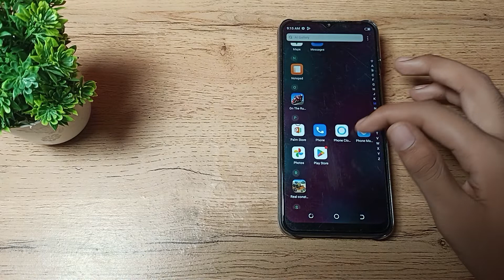How to change Phone Device Name in tecno spark 7 phone, device setting